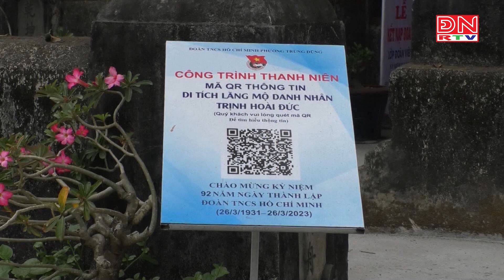Mục tiêu chuyển đổi số ngành Văn hóa, Thể thao và Du lịch Đồng Nai